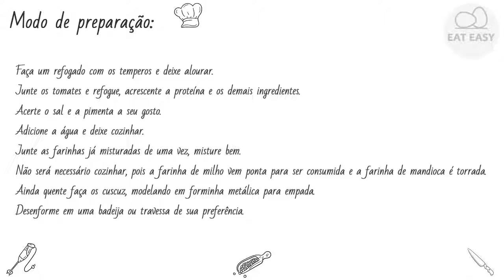CUSCUZ VEGAN APENAS!